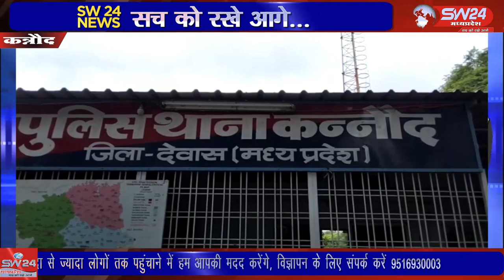SW 24 News Madhyapradesh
सोमवार को पुलिस थाने पर प्रेस कॉन्फ्रेंस रखकर एडिशनल एसपी सूर्यकांत शर्मा एसडीओपी ज्योति उमठ ने बताया इनामी बदमाश और कई धाराओं का आरोपी बन्नू उर्फ रमजान पिता रहमान पिंडारा कई दिनों से पुलिस की पकड़ में नहीं आ रहा था। कन्नौद से कमल गर्ग की रिपोर्ट